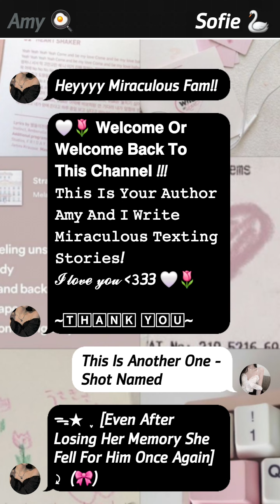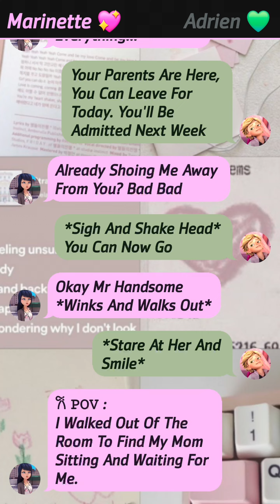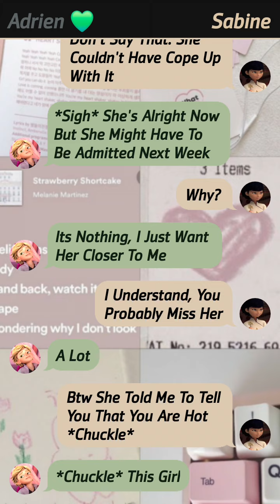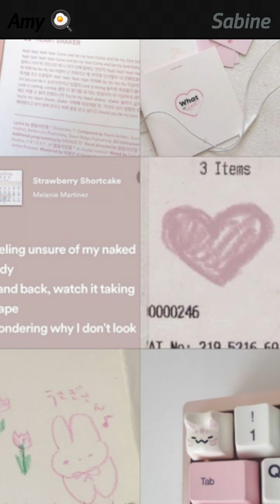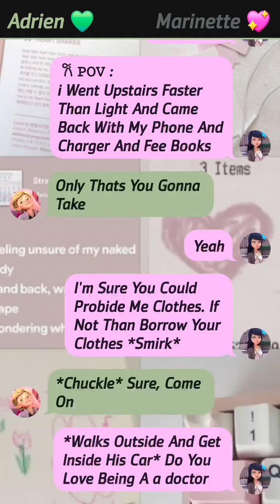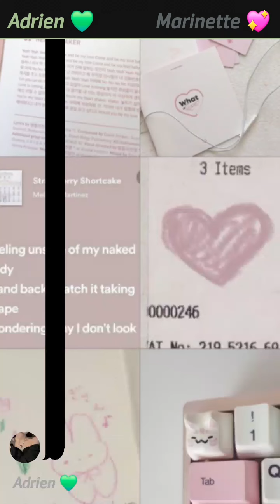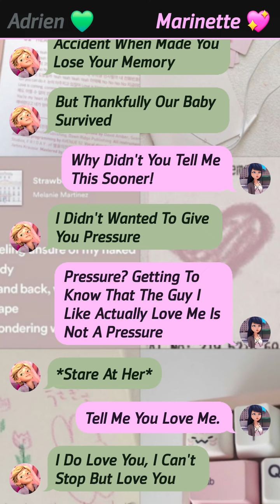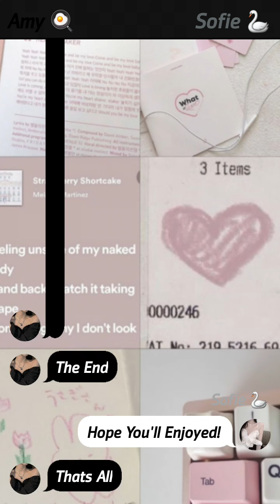Even After Losing Her Memories She Fell For Him Once Again || One - Shot || mlb texting when